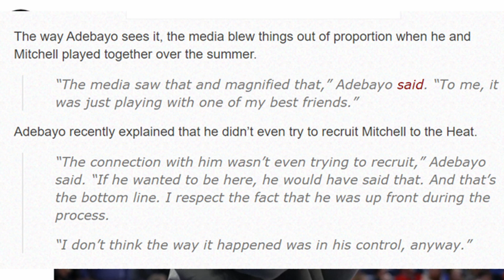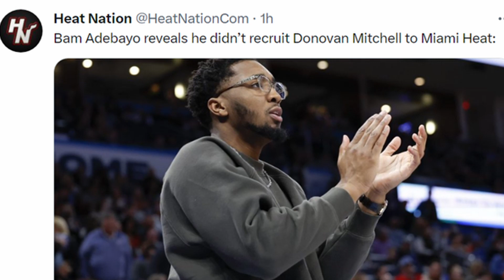MIAMI HEAT TRADE RUMORS!! BAM ADEBAYO SAYS HE DIDNT TRY TO RECRUIT DONOVAN MITCHELL TO THE HEAT!!